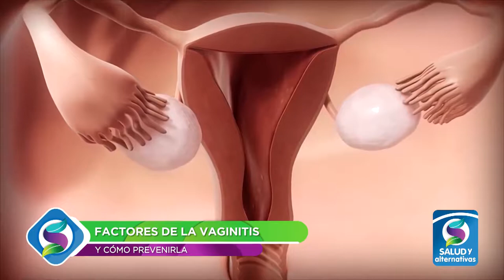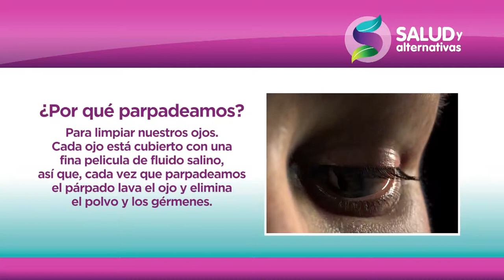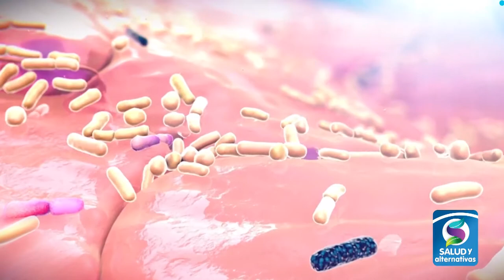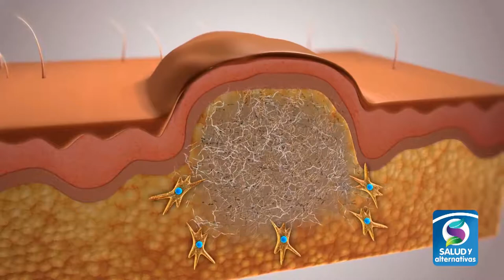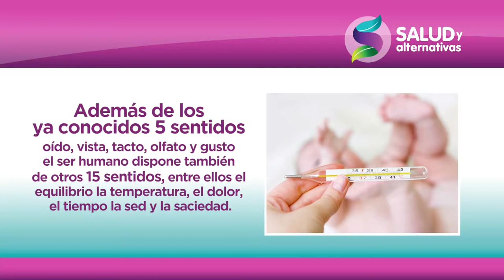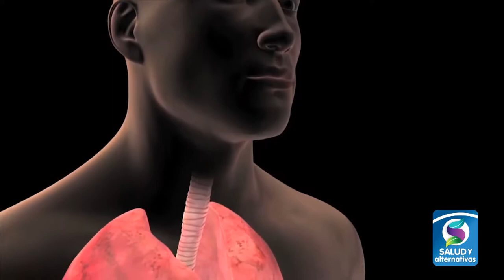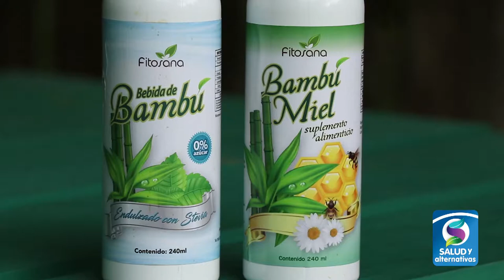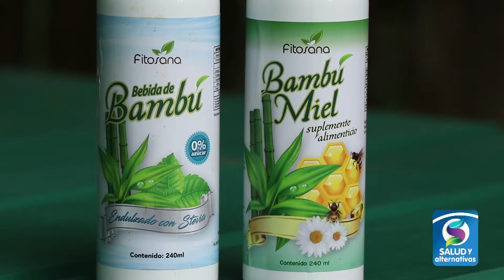REFUGIO LA MARTA- Refugio de vida silvestre COSTA RICA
Nos vinimos al Refugio de Vida Silvestre “La Marta” en Cartago, con temas muy importantes y de interés para usted y su familia.